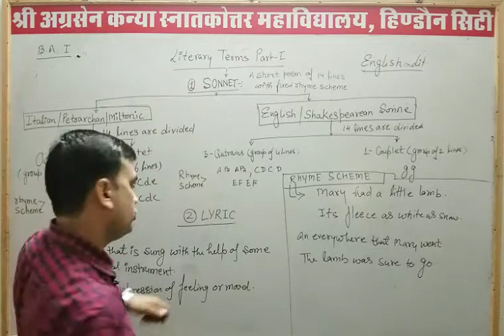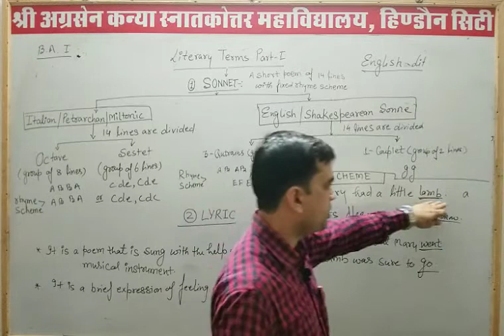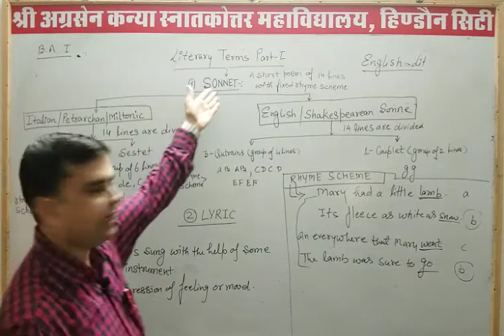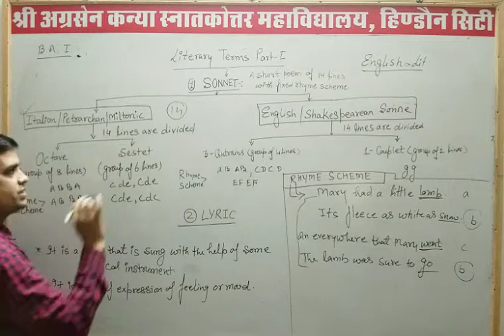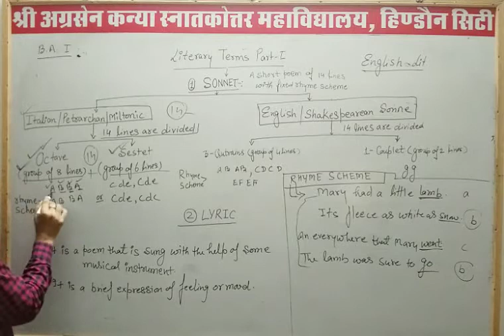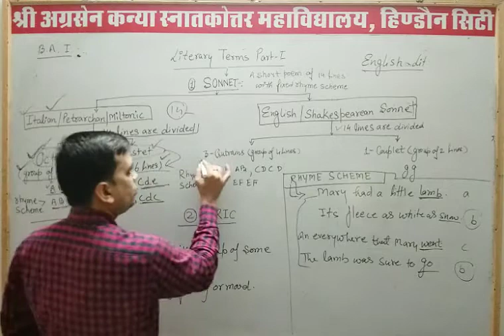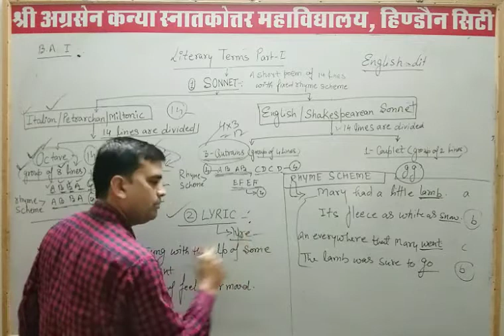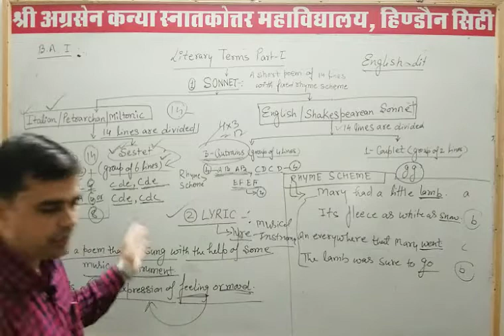Literary Terms Part - I B. A. - I